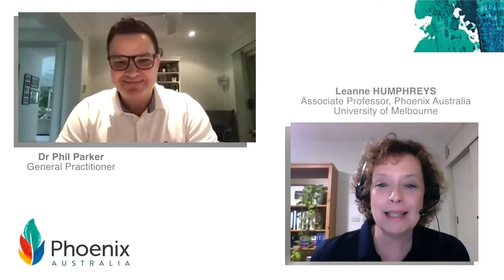Trauma Related Mental Health Disorders and Physical Comorbidities in General Practice